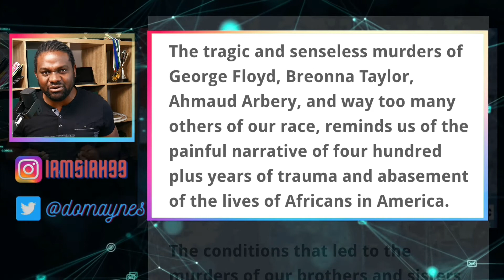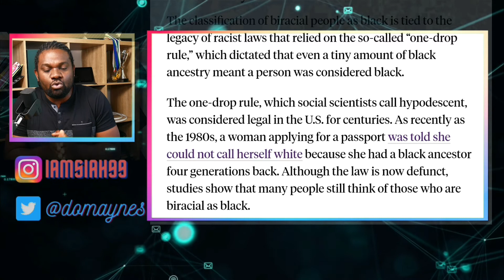MSNBC'S Tiffany Cross Goes After ESPN'S Sage Steele & Others (Reaction)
MSNBC's Tiffany Cross goes after ESPN's Sage Steele, CNN's Van Jones and Carlos Watson.

My Reaction...

Source: How are black-White Biracial people are perceived in terms of race